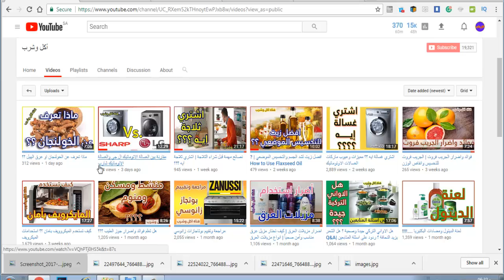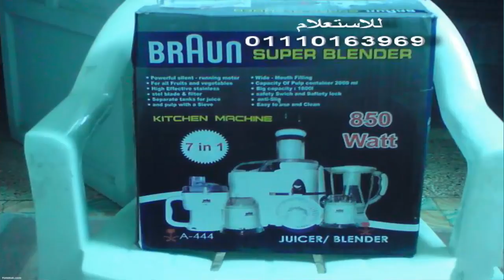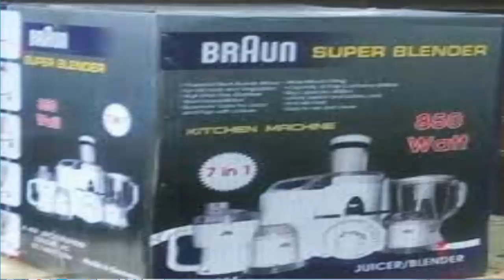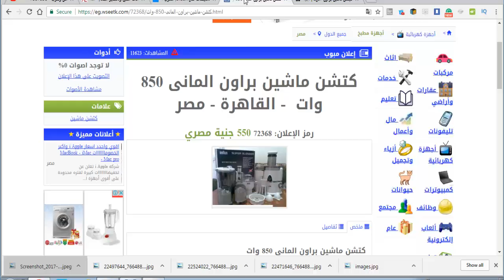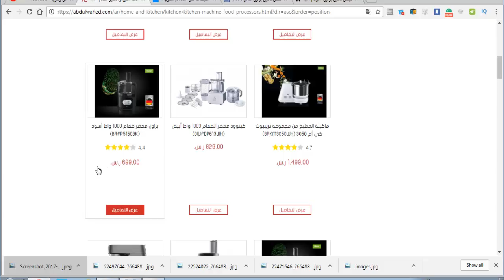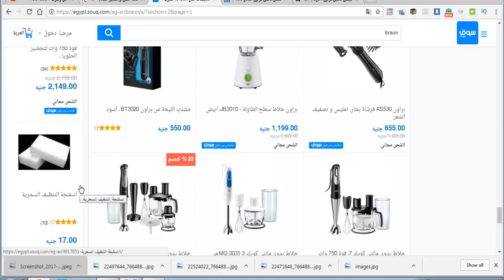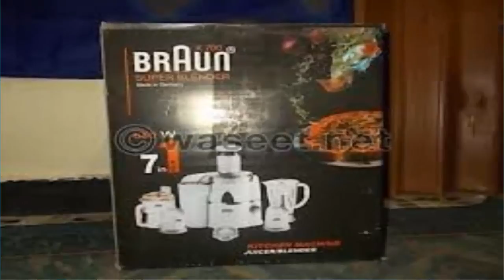احذروا كيتشن ماشين براون المقلد !!!!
تحذير من شراء منتجات براون المقلدة والمغشوشة مثل محضر الطعام براون وكيتشن ماشين براون 850 وات ، انتشر صور لكيتشن ماشين ماركة براون وهي منتجات مقلدة ومغشوشة وليس لها اي علاقة بماركة براون الالمانية
شاهد على قناة اكل وشرب :
❤ اضرار مزيلات العرق | كيف تختار مزيل عرق مناسب وآمن صحياً | انواع مزيلات العرق
❤ هل تعلم فوائد واضرار جوز الطيب ؟؟؟